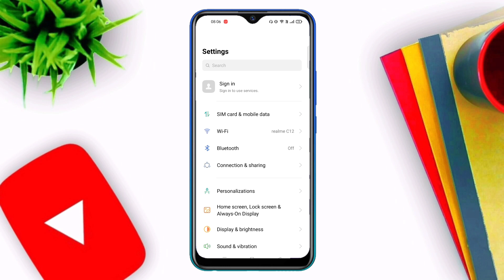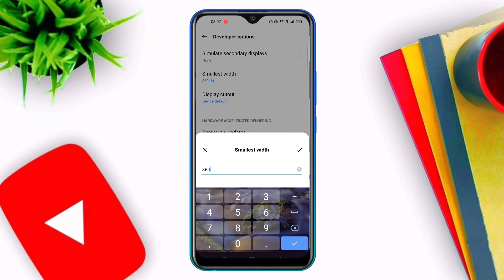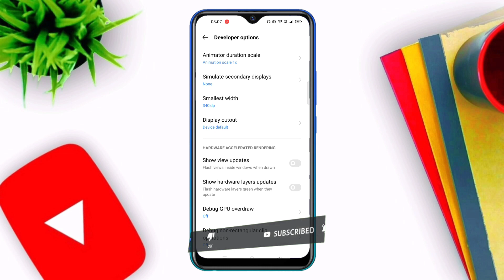Realme 8 me dpi ki value kitni rakhe | realme 8 dpi setting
Hello Friends